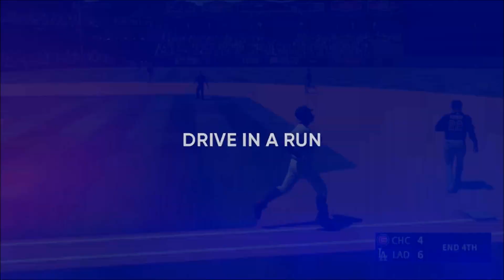MLB The Show 22 Road to the Show CF Yr 14 - Pt 10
This is year 14 of my Road to the Show for MLB The Show 22 on PS5. I have the Diamond The Wizard contact archetype with the Diamond Contact I, Diamond Power I & II, Diamond Control II and Diamond Speed I loadout. I'm in the 2nd year of a 4 year contract and play Center Field for the Los Angeles Dodgers.

Roster: Default Live Roster(edited)

Batting Stance - Generic 25

Batting Camera - Custom1(I lowered it and zoomed in a little)

Settings:
Hitting Difficulty - Hall of Fame
Hitting Interface - Zone
PCI Center - None
PCI Inner - Wedge
PCI Outer - None
Check Swing Appeal - off

Sliders:
Hum Contact 7
Hum Power 3
Baserunner Speed 6
"  Steal Ability 6
Trade Frequency 4